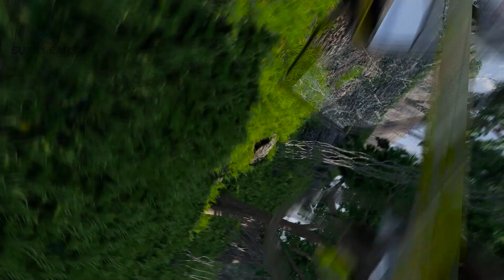Sunny Cars #242 | Trucks Cars, Buses vs Massive Speed Bumps BeamNG Drive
Welcome to sunny cars channel. I wish you a nice day. Thank you very much